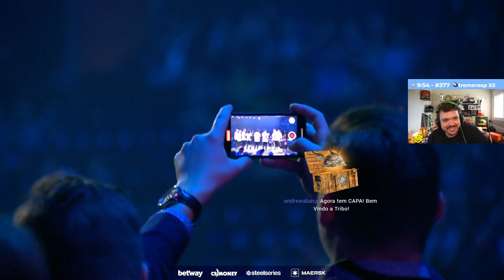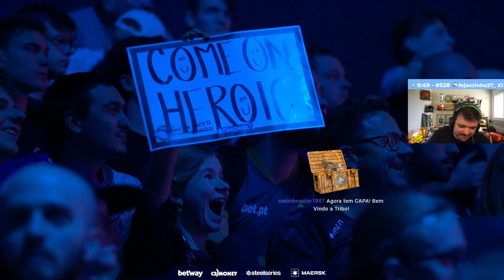Liquid vs Heroic (Overpass - Mapa 1 MD3) Fallen x CadiaN - Gaules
Jogo da Liquid x Heroic pelo campeonato da BLAST Premier Fall Final 2021!